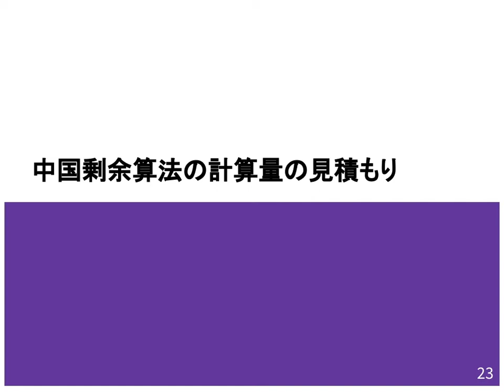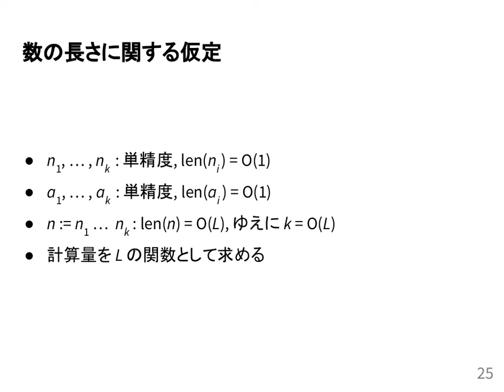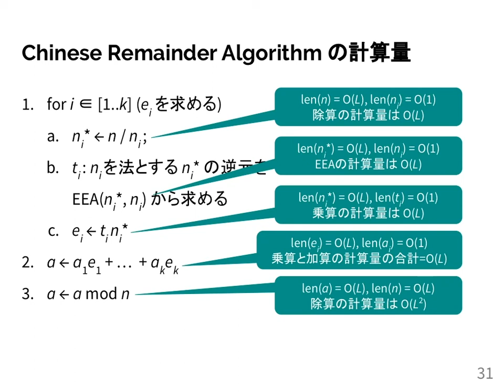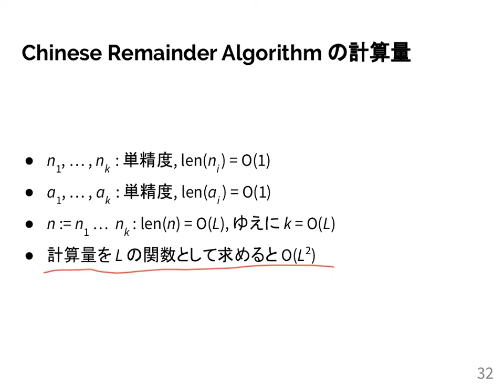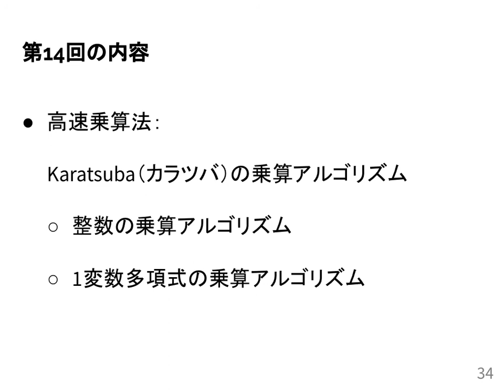計算機数学I 2021 (13-3) 中国剰余算法の計算量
中国剰余算法の計算量．
授業情報はこちら: